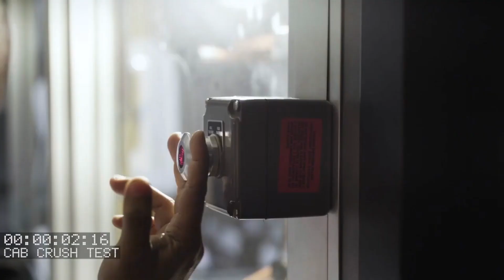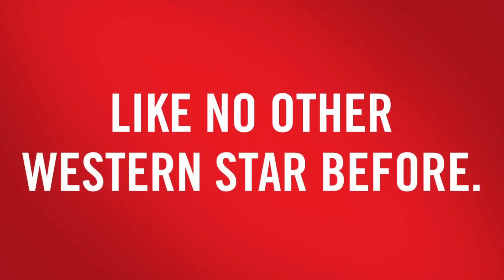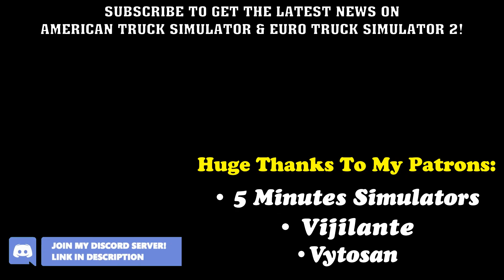Western Star Releases After 29 September ● Officially Announced | Dealer Locations | New ATS Truck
The NEXT Western Star has been officially announced as the Next Truck for American Truck Simulator!

It will be released "very shortly after" its unveil in Real Life. This truck has not even released in Real Life! It will be unveiled virtually on September 29, 2020.

You will also find out its Dealer Locations in ATS by watching this video! [SCS News #108]

Updates:
Western Star has released on September 30, 2020